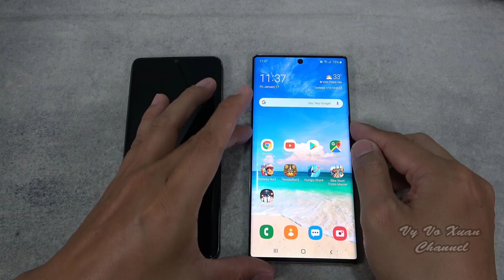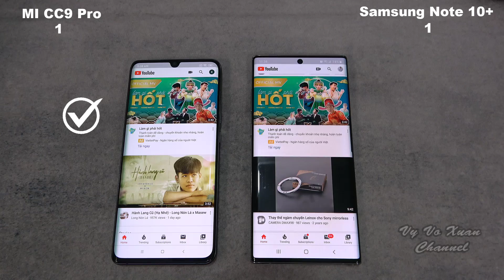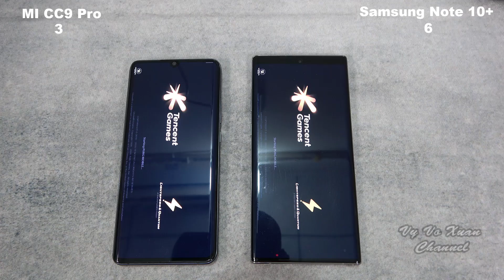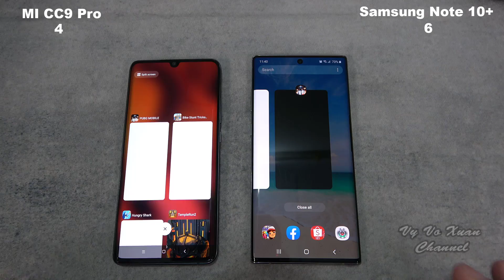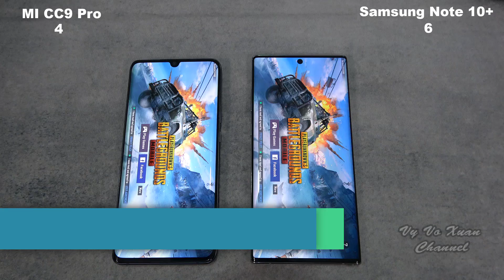Xiaomi MI CC9 Pro vs Samsung Galaxy Note 10 Plus | SpeedTest and Camera comparison